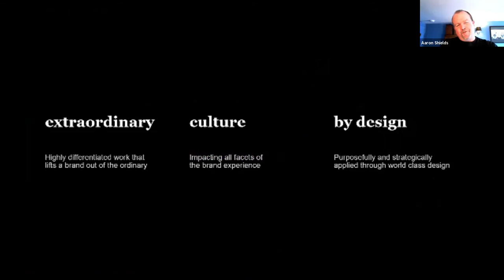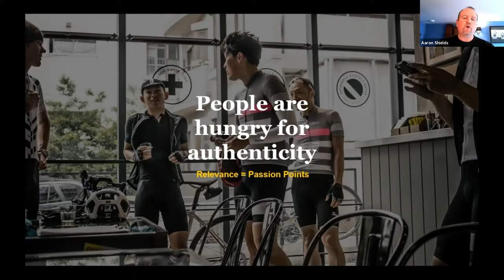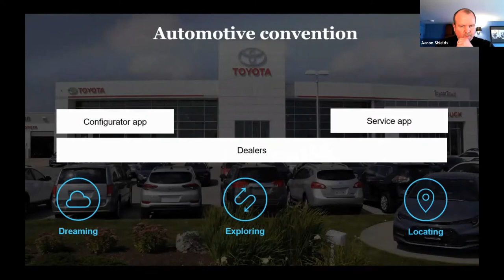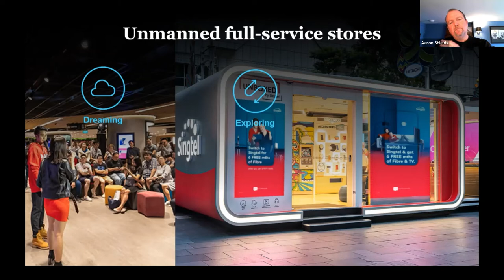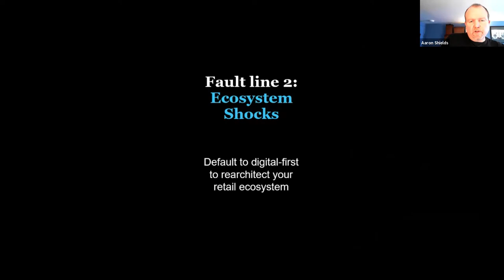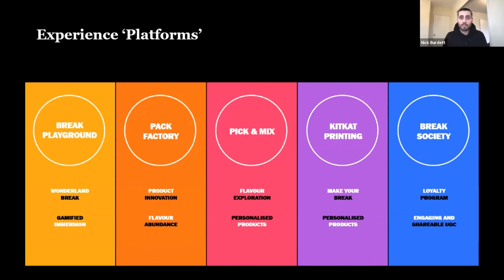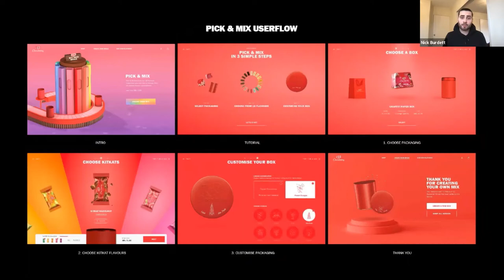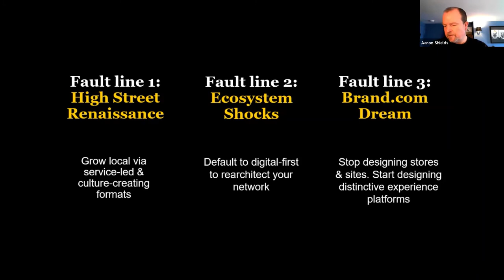What are the new faultlines of retail, and how can brands navigate them to drive growth?